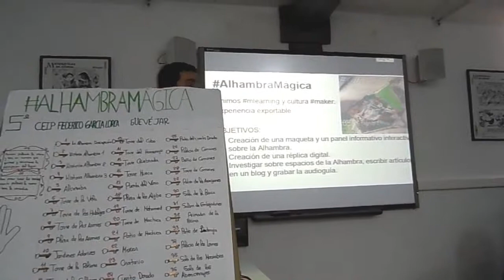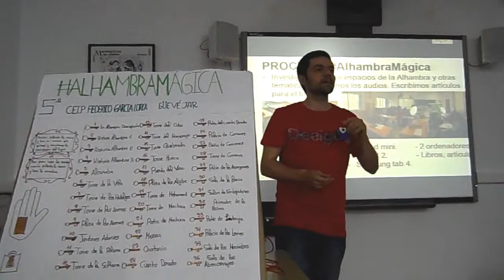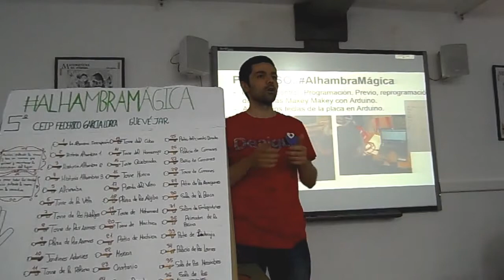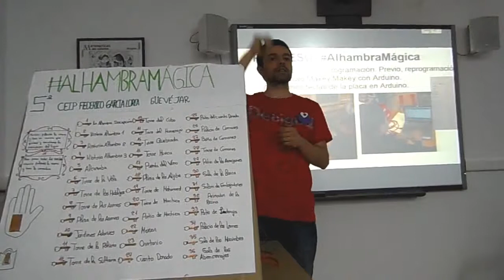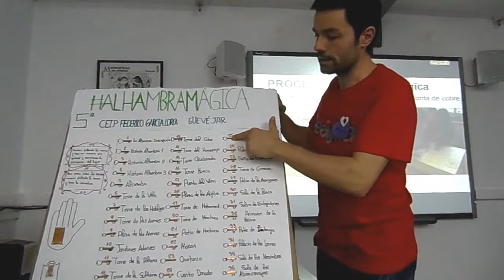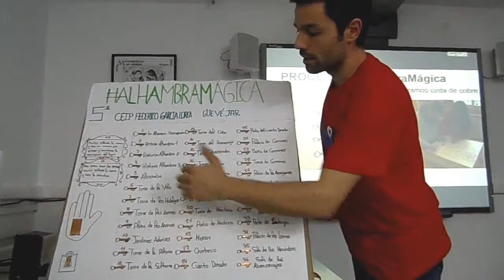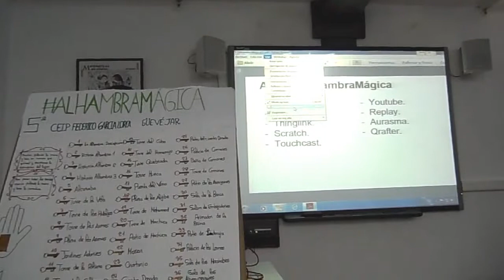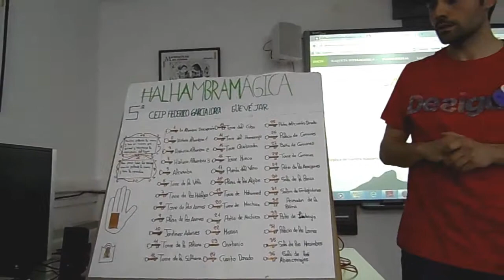EABE15 PROYECTO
Diego García presenta el Proyecto realizado con el alumnado de Educación Primaria. Comenta los procesos de trabajos, el producto final, etc